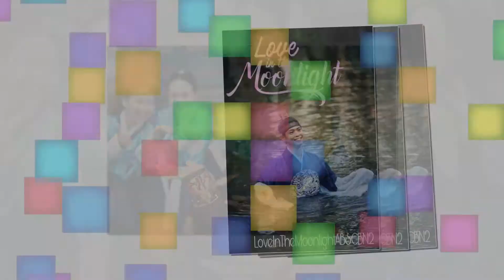BOYOO MISS YOU SO MUCH♥️🌹😔😔